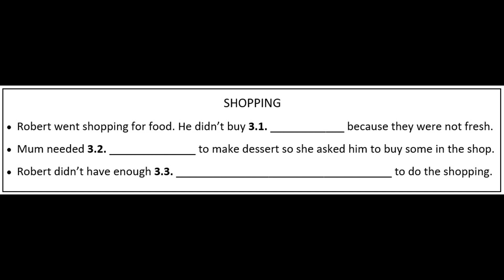EGZAMIN ÓSMOKLASISTY - 43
TRANSKRYPCJA

Mum: Thank you very much, Rob. Have you bought everything?

Robert: I’m afraid not, Mum. They didn’t have the cheese you wanted and the bananas looked rather old, so I didn’t get any. But I can go to the shop round the corner – they should have what you need.

Mum: That would be great! Will you get some yoghurt, too, please? Aunt Lesley has just called to say that she’s coming tonight. I want to make strawberries with yoghurt and cereal, but there isn’t any yoghurt in the fridge.

Robert: How about cereal?

Mum: Well, there’s plenty of that left.

Robert: OK, Mum. Do we need anything else?

Mum: Just let me check. Well, we’ve got enough orange juice and we’ve got lots of cherries, just in case… no, that’s all, really.

Robert: OK, mum. But I’m going to need some more money.